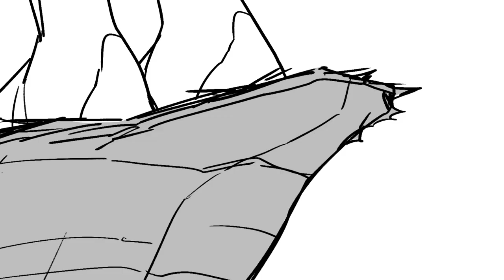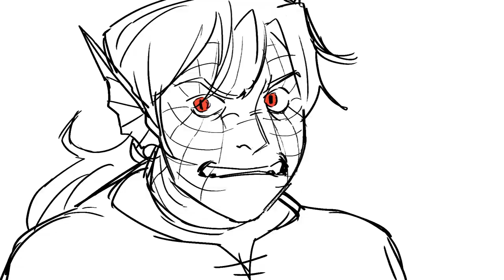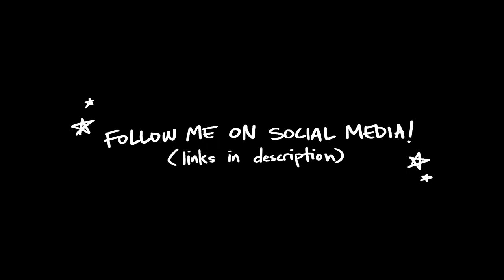Reina vs. Maya | Original Animatic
This is the second animatic I finished for my senior project! It’s a fight scene between my OCs Reina and Maya. I’m going for a rivals to lovers thing with them so the subtext is very intentional😉✨

Fight scenes are so hard tho!!! Four months of scriptwriting/development and a whole month of drawing condensed into such a short video ;0; (i even ended up cutting some scenes out bc they didnt fit within the song, so sorry if some stuff is unclear!!)l

This is one of my first tries at an action scene and I definitely prefer doing drama/comedy scenes a lot more. But I’ve found that action boards come with their own set of satisfaction: it’s kinda cool looking right!!😎